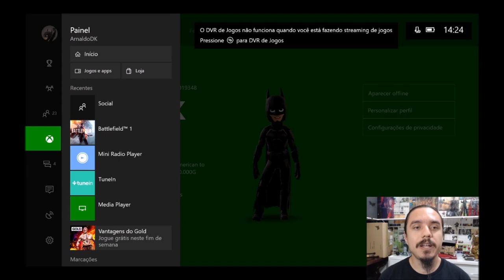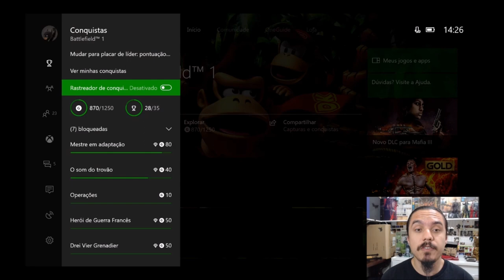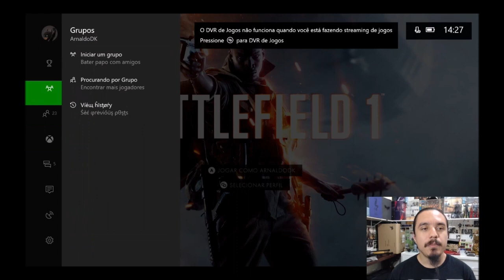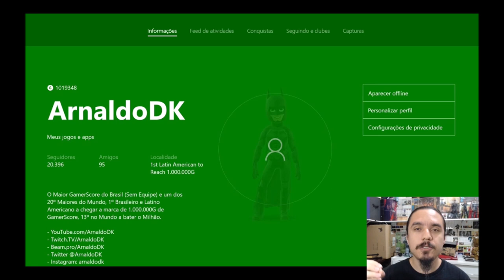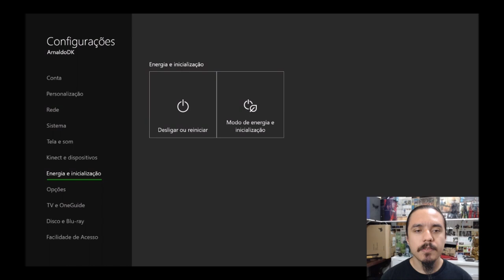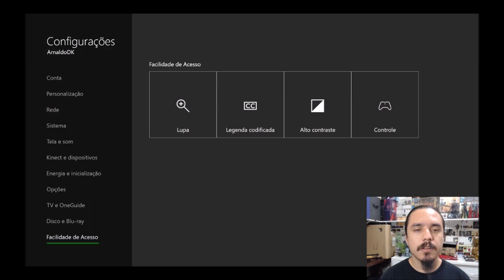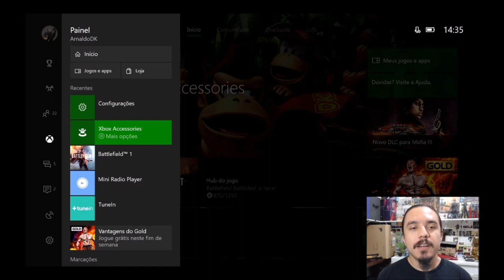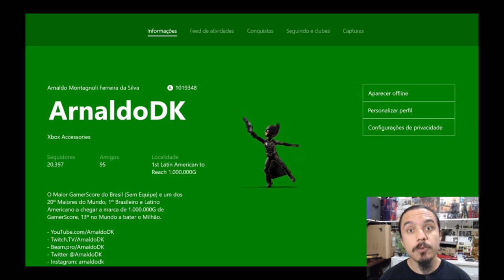Algumas novas funções do Xbox One na Nova Dashboard - Março de 2017